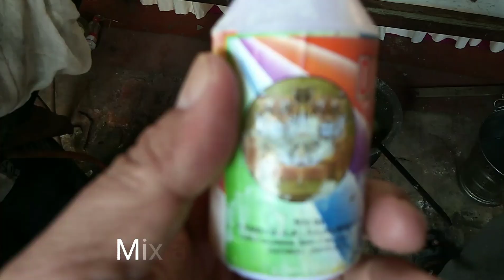How Lachcha Jalebi is made लच्छा जलेबी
Ingredients for Jalebi

Refined Flour (Maida) - 2 cup
Yogurt 1cup
Saffron (kesar) a few (Optional)
Ghee for deep-frying.

Method

Step 1
Cook the sugar with 4 cups water in a pan on high heat, stirring continuously, till the sugar dissolves.
Add lemon wedges, cook on medium heat and bring it to a boil.

Step 2
Place the Refined Flour in a bowl, add 3 cups water and beat with your hands for 15-20 minutes to make a light smooth batter.
Cover the bowl and keep in a warm place to ferment for 24 hours.

Step 3
Add 2 tsp Refined Flour and whisk well for 10 minutes.

Step 4
Collect the scum from the Sugar Syrup, which rises to the surface with a ladle and discard.
Cook, stirring, till the Syrup attains a one-string consistency.
Add saffron and mix well.
Let the syrup cool, but ensure that it remains lukewarm.

Step 5
Heat ghee in a non-stick pan on medium heat.
Pour some of the batter into a container as shown in video.
Hold the container over the hot ghee and gently squeeze the batter into the ghee in spiral shapes.
Start from the outside and work inwards for better results.

Step 6
Cook, gently turning the Lachcha Jalebi over occasionally, for 8 minutes on each side or till golden and crisp.
Drain and soak in the sugar syrup for 2-3 minutes.

Step 7
Drain and serve hot.

Benefits of eating Curd Jalebi Combo

Migraine problem can be easily treated by consuming Jalebi and Curd together. It helps to provide relief from head related problems. Consume this dish in morning; you will see lot of benefit.

If your legs are cracked, then it will be better for you to eat Jalebi.

दही जलेबी खाने से होने वाले फायदों के बारे में…

माइग्रेन की समस्या
माइग्रेन की समस्या में आदमी के आधे सिर में दर्द होता है जो कि बहुत भयंकर होता है। आपको इससे बचने के लिए सुबह दूध और जलेबी का साथ में सेवन करना चाहिए। इससे आपको माइग्रेन में आराम मिल जाएगा।

हाथ पांव का फटना
अगर आपके हाथ पांव अक्सर फटते है तो आपको इससे बचने के लिए जलेबी का सेवन करना चाहिए।

मोटापा बढ़ाए
अगर आप दुबलेपन से परेशान है तो आपको रोज देशी घी में निकली जलेबी का सेवन करना चाहिए। इससे आपको पर्याप्त मोटापा मिल जाएगा।

तनाव
आपको तनाव से बचने के लिए जलेबी की सेवन करना चाहिए। क्योंकि जलेबी मीठी होती है और मिठा मिजाज को खुशनुमा बनाता है।

ध्यान एकाग्र करे
अगर आप ऐसा कोई काम करते है जिसमें आपको एकाग्र होने की आवश्यकता होती है। इसके लिए आपको जलेबी का सेवन करना चाहिए। इसके सेवन से आपका मन लगा रहता है और ध्यान एकाग्र रहता है।

सावधान
अगर आप डायबिटीज के पेशेन्ट है तो आपको थोड़ा ध्यान देना होगा। आपको जलेबी का सेवन नहीं करना चाहिए। ये आपके लिए खतरनाक है।